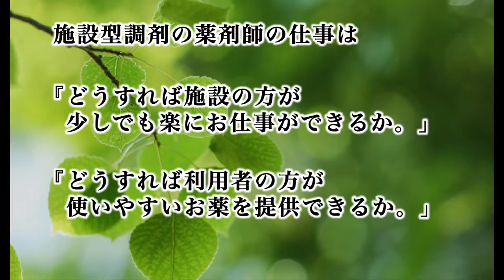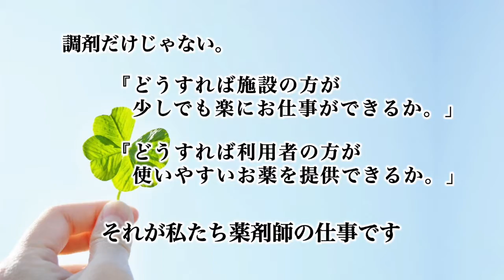施設型調剤 仕事の流れ / 株式会社メディコンフィア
新しい形の施設型調剤薬局の仕事を知っていただくために、仕事の流れを構成案から現地撮影までさせていただきました。